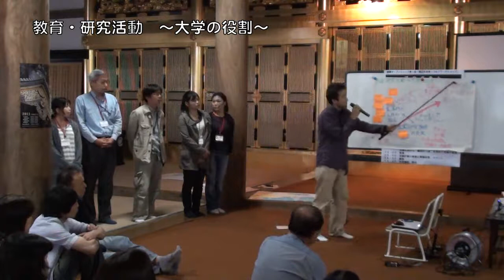金蔵ワークショップ発表6「教育・研究活動」HD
2011年6月25～26日に、輪島市金蔵で開催された
金蔵オープンビレッジ第一回「里山を未来へつなぐワークショップ」